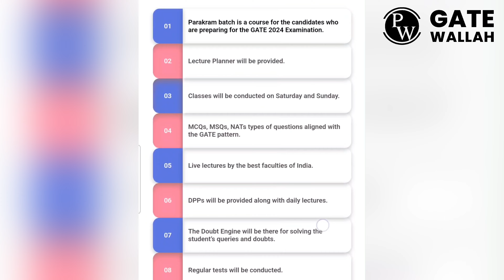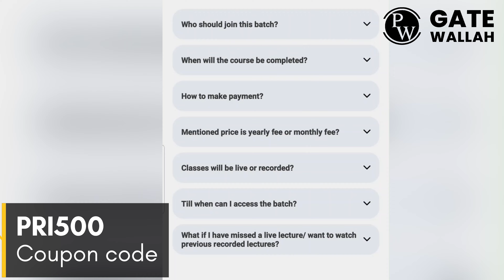My new room in IIT Kanpur | IIT Room tour | IIT vlog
This is my new room in IIT Kanpur. Yeah not that good and not even that bad. My last room in IIT Kanpur was good. More or less room in every IIT looks same.